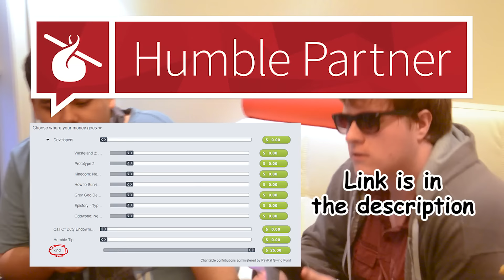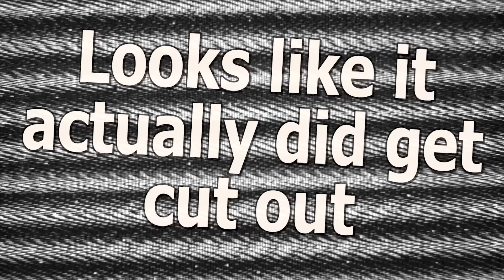Pubcast Ep. 15 (WE FINALLY MEET!!!!)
It's all just a joke, don't take anything I say seriously. Unless you agree with me then, yes, I am a genius.